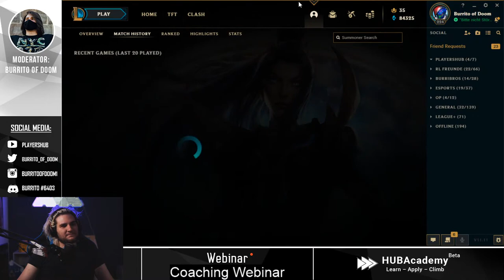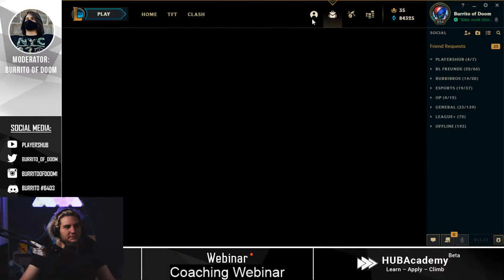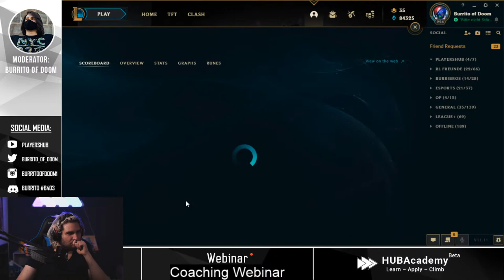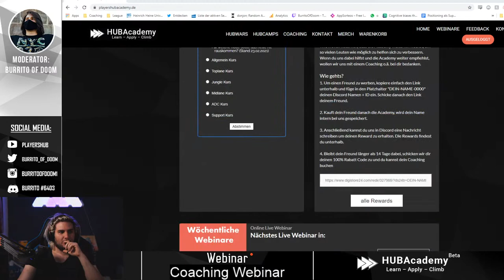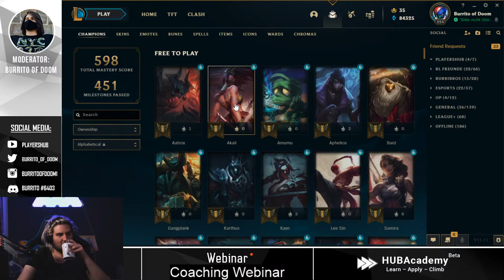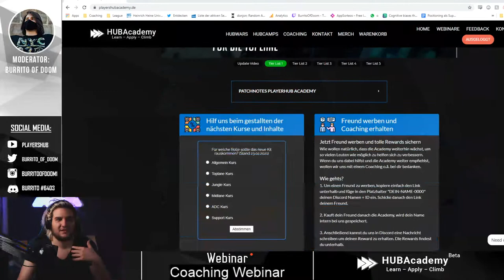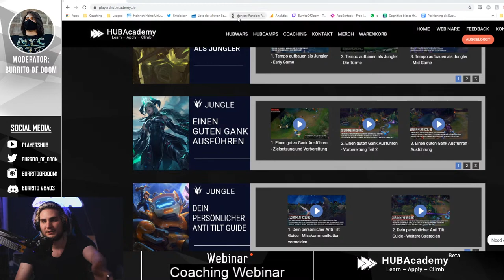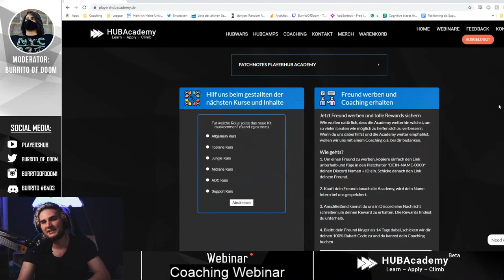PlayerHUB Academy Live Coaching mit Burrito!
Du willst von Saizo gecoached werden?